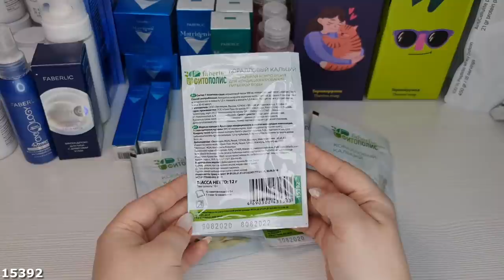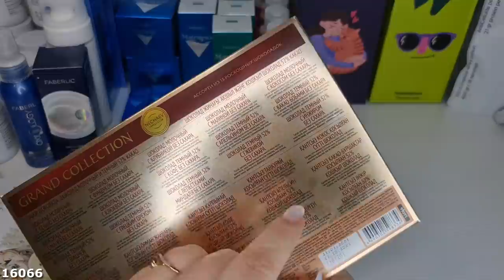100 БАЛЬНЫЙ ЗАКАЗ! Обзор заказа Faberlic: Термокружки, Omega 3-6-9, Секреты востока и т.д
Мой сайт для регистрации на бизнес, покупки с подарками и скидками

Скайп anna19833333

0:00 - Приветствие
0:08 - Omega 3-6-9
1:14 - Секреты востока
2:12 - Пенка для очищения лица
4:08 - Маска-детокс
5:56 - Восстанавливающий спрей
6:12 - Крем-компресс ночной
8:26 - Крем-лифтинг
9:49 - Крем для век
11:03 - Маска-скульптор
12:58 - Мицеллярная вода
13:28 - Одноразовые бритвы
13:49 - Минеральная композиция
14:34 - Набор шоколада
15:27 - Термокружки
17:30 - Протеиновые батончики
17:59 - Протеин
18:55 - Прощание